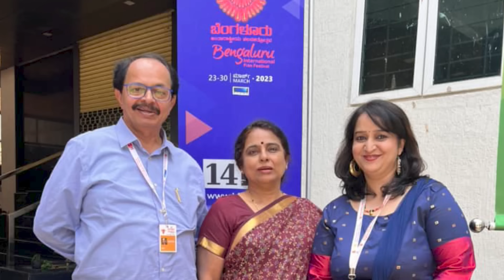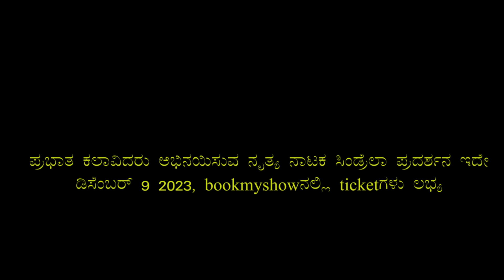'ಅಮೆರಿಕಾ ಅಮೇರಿಕಾ ನಾಯಕಿ ಹೇಮಾ ಅವರ ಮಗು ನೋಡಿ ಹೇಗಿದೆ!!-E02-Actress Hema-Kalamadhyama-param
ಅಮೆರಿಕಾ! ಅಮೇರಿಕಾ!! ಸಿನಿಮಾದ ಮೂಲಕ ಮನೆಮಾತಾದ ಕಲಾವಿದೆ, ನೃತ್ಯಪಟು ಹಾಗೂ ಕರ್ನಾಟಕದ ಹೆಮ್ಮೆಯ ಕಲಾಸಂಸ್ಥೆ ಪ್ರಭಾತ್ ಕಲಾವಿದರು ಕುಟುಂಬದ ಕುಡಿ ಹೇಮಾ ಪ್ರಶಾಂತ್ ಅವರ ಬದುಕಿನ ಕತೆ ನಿಮಗಾಗಿ! ನಿಮ್ಮ ಕಲಾಮಾಧ್ಯಮದಲ್ಲಿ!!. ನೋಡಿ ಶೇರ್ ಮಾಡಿ, ಕಾಮೆಂಟ್ ಮೂಲಕ ನಿಮ್ಮ ಅಭಿಪ್ರಾಯ ತಿಳಿಸಿ ಹಾಗೂ ಎಂದಿನಂತೆ ಕಲಾಮಾಧ್ಯಮ ಬೆಂಬಲಿಸಿ. ನಿಮ್ಮ ಪ್ರೀತಿಗೆ ಧನ್ಯವಾದ.
Kannada Hema Prashanth Kannada Interview

Interviewed & Directed by: KS Parameshwar
DOP: Raviraj Hombala
Produced by : Kalamadhyama Media Works.